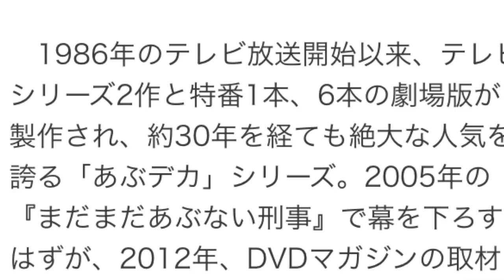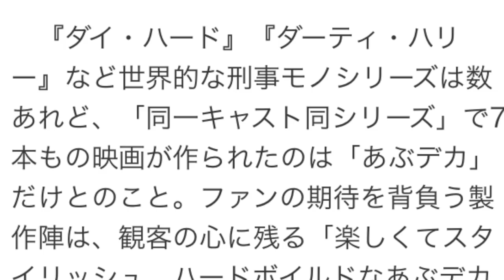映画 「あぶない刑事」10年ぶりに復活！退職か殉職か、タカとユージ最後の戦い！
無料特典だけは必ず受け取って下さい
【関連動画】
・【MAD】まだまだもっともあぶない刑事フォーエヴァーまたまたリターンズ

これが本当の見納め！　タカ＆ユージが10年ぶりスクリーンに復活！-映画『まだまだあぶない刑事』より - (C) 2005「まだまだ あぶない刑事」製作委員会
　舘ひろし（64）と柴田恭兵（63）が主演する大ヒット刑事ドラマ「あぶない刑事」の新作映画『さらば、あぶない刑事 - long good-bye -』が2016年に公開されることが決定した。ついにシリーズ最終作となり、定年を迎える刑事コンビのタカ（舘）とユージ（柴田）が、退職と殉職、どちらの方法で刑事生活を終えるのかをめぐるドラマが、迫力のアクションと共に展開する。

「あぶない刑事」復活！フォトギャラリー

　1986年のテレビ放送開始以来、テレビシリーズ2作と特番1本、6本の劇場版が製作され、約30年を経ても絶大な人気を誇る「あぶデカ」シリーズ。2005年の『まだまだあぶない刑事』で幕を下ろすはずが、2012年、DVDマガジンの取材で久々にそろった舘と柴田を見たプロデューサー陣が、「タカとユージは現役だ」と確信。マガジンも総計120万部を売り上げる大ヒットとなり、昨年の秋、二人に復活をオファーして承諾を得た。

　映画には、タカとユージはもちろん、真山薫（浅野温子）と町田透（仲村トオル）も登場。製作陣が「あぶデカ史上最強」と自負する敵を相手に、おなじみの面々が、クールな魅力あふれるヒロインと共に奮闘する姿を描く。

　フィナーレに向けて舘は「タカ・ユージと共に時代を駆け抜け“オトナ”になった皆さんとスクリーンで再会できる日が今から楽しみです。私、恭様、そしてオンコとトオル、4人のあぶない顔ぶれがお茶目に軽やかに大奮闘する最後のあぶない刑事を是非ご高覧ください。足腰は多少パワーダウンしましたが…いまでも特技はバイクアクション！」と気合のコメント。

　「『さらば』です。ファイナルです。大下勇次を演じるのはこれで本当に最後です。これまで30年応援してくださった方々に、感謝の気持ちを込めて、愛を込めて『さらば、あぶない刑事』を贈ります」という柴田も「いつもどおりジョークも添えてスクリーンで派手なお別れパーティを開きたいと思います。ご参加ください。参加料は劇場窓口でお支払いください。お待ちしています」と軽妙に語っている。

　『ダイ・ハード』『ダーティ・ハリー』など世界的な刑事モノシリーズは数あれど、「同一キャスト同シリーズ」で7本もの映画が作られたのは「あぶデカ」だけとのこと。ファンの期待を背負う製作陣は、観客の心に残る「楽しくてスタイリッシュ、ハードボイルドなあぶデカにしたい」と希望を明かしている。（編集部・入倉功一）
映画『さらば、あぶない刑事 - long good-bye -』は2016年全国公開

引用元 シネマトゥデイ 2月3日(火)5時0分配信